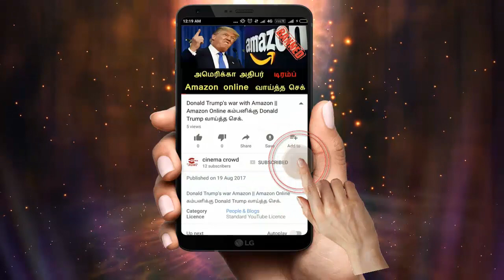Nandhini serial 13/3/18 Full episode Review | Nandhini Serial today episode